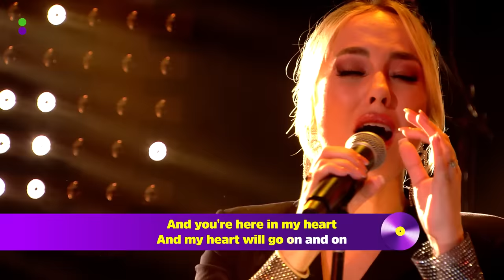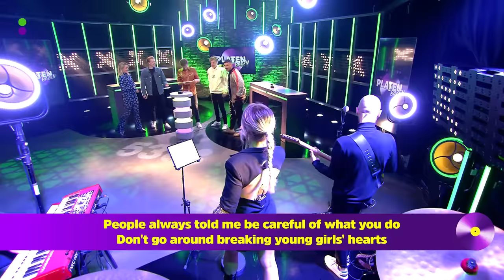IRIS maakt geen vrienden met BANKZITTERS | PLATENBAZEN S4E1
Platenbazen is terug! Voor de eerste aflevering van een gloednieuw seizoen zijn Koen & Matthy van de bank getrokken. De Bankzitters scoren goed met hun video’s, maar wie van de twee scoort er een gouden plaat in de leukste muziekquiz van ons land?

Presentator Wietze de Jager en teamcaptains Iris Enthoven en Nesim El Ahmadi zijn ook weer van de partij.  Als dat geen feestje wordt… Ben je benieuwd wie de eerste platenbazen van dit seizoen worden? Ga (bank)zitten en relax!

Styling door:
Stieglitz
G-Star
PUMA Sportstyle

Platenbazen wordt mede mogelijk gemaakt door NIVEA MEN DEEP.

Krijg je nou geen genoeg van Kimberly?

Op 538 zie je de grootste sterren (nationaal & internationaal) in series zoals Release Reacties, Platenbazen & Music Memories. Daarnaast check je de beste optredens & video’s van onze evenementen zoals 538 Koningsdag en Das Coen Und Sander Fest. Voor iedereen die fan is van de muziek & artiesten van 538.